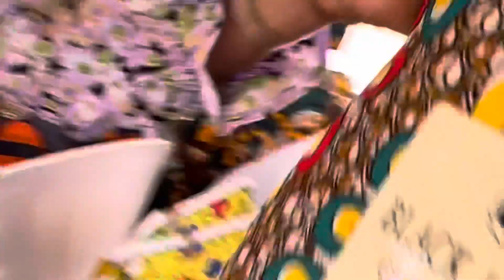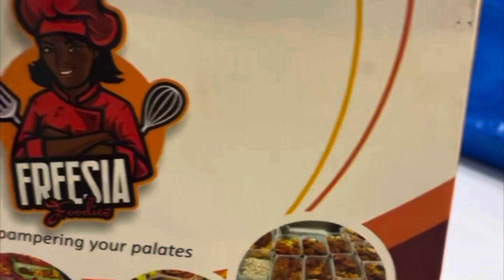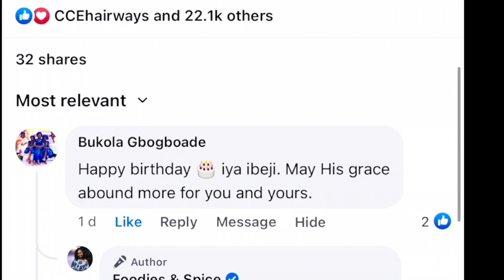My Birthday Highlights | I am grateful for all the Love shown, Prayers and the gift of Life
Words fail me but I am super grateful. Just thought to reel a few moments we could capture on Camera.

Ngben akan ile ( Many more years and birthdays to come in good health and wealth) Amen!